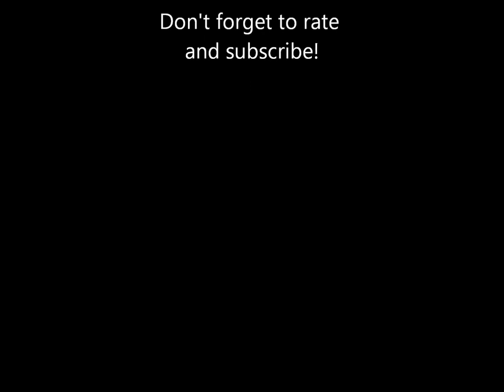Musical Memories of Kennywood: Patriotic Selections- Track 9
"Yankee Doodle" played on Kennywood's Wurlitzer 153 band organ